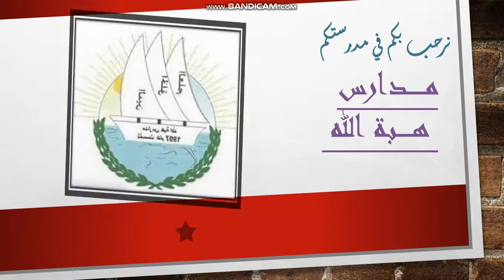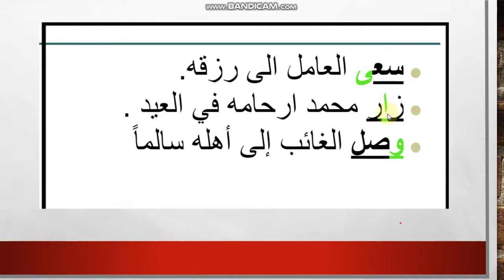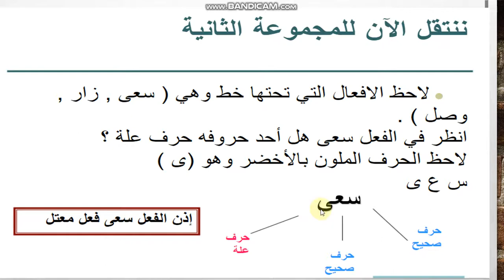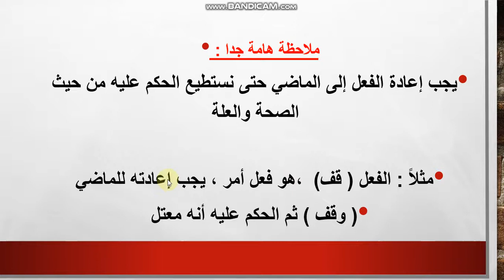عربي سادس الفعل الصحيح والمعتل ج١